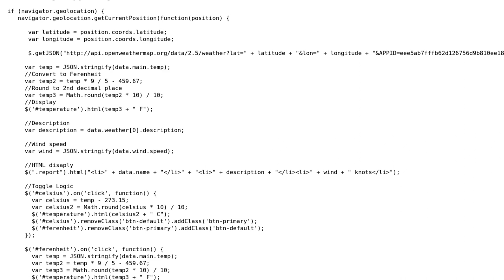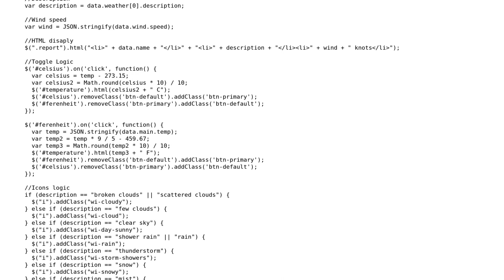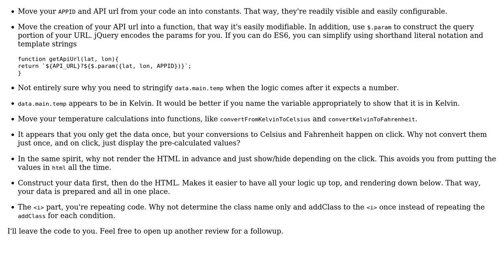Code Review: Functional Javascript Practice with AJAX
With thanks & praise to God, and with thanks to the many people who have made this project possible! | Content (except music & images) licensed under CC BY-SA | Music | Images & others | With thanks to user Joseph user Alexei user Alejandro Gomez and the Stack Exchange Network Trademarks are property of their respective owners. You are responsible for your own actions.